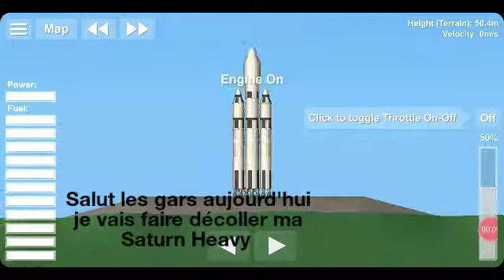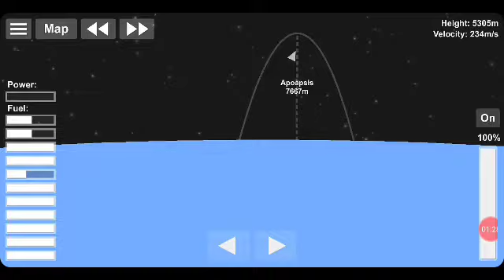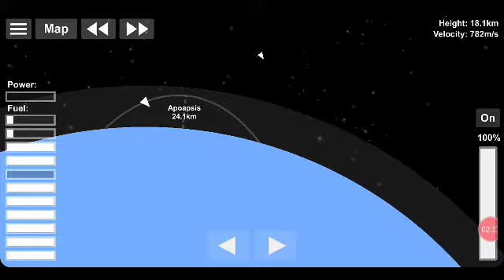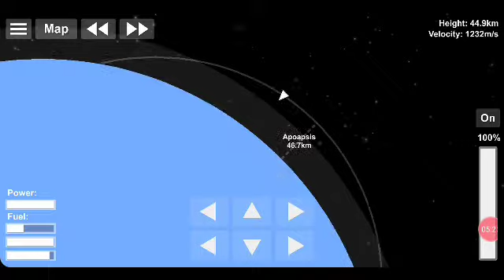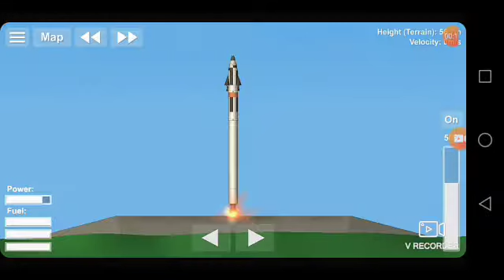J'ai construit la Saturn Heavy et je la fais décoller !!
recorder app
Spaceflight Simulator app

La Saturn Heavy et une fusée toujours pas utiliser par la NASA et permettra de faire des stations spatiales et d'envoyer des satellites et mon cas est le satellite,désoler pour le  3 & 4 ème étage si ça c'est tourner c'est parce que il y a plus de puissance d'un côté et de l'autre pas.